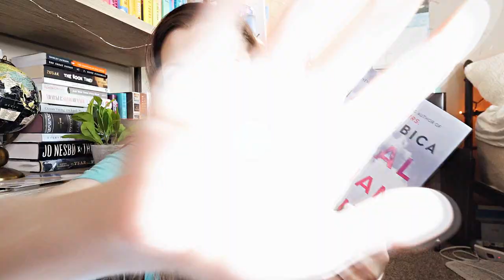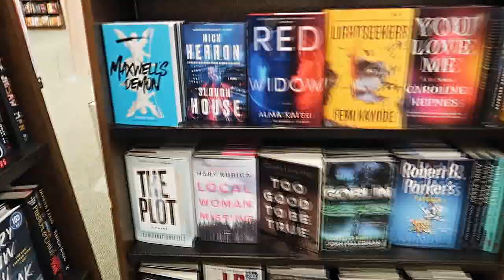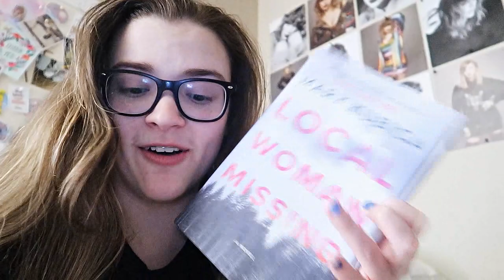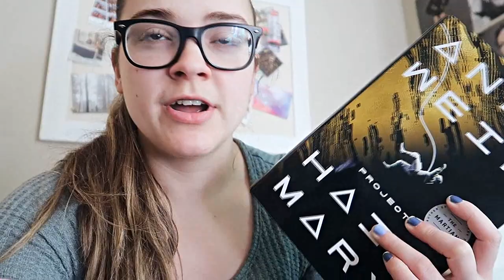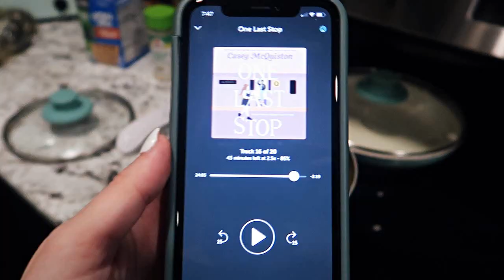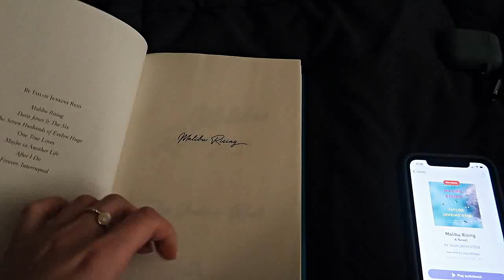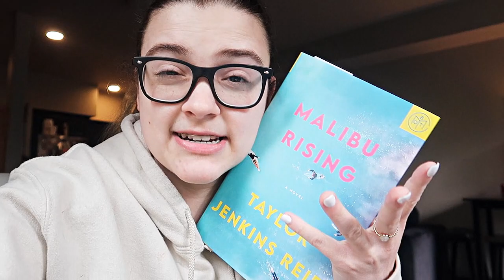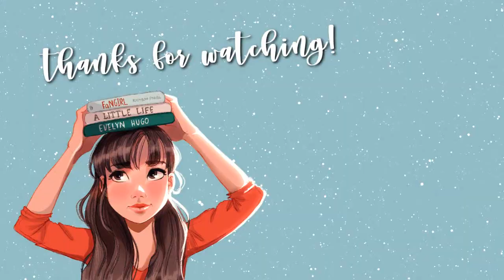Reading some of my most anticipated books of the year ✨ [reading vlog]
Woohoo, another reading vlog of reading some of my most anticipated books of the year!!! I had so many surprises and disappointments in this video it's wild. If you've read any of these books let me know what your thoughts are!!!

Books read:
Malibu Rising
Project Hail Mary
Local Woman Missing
One Last Stop